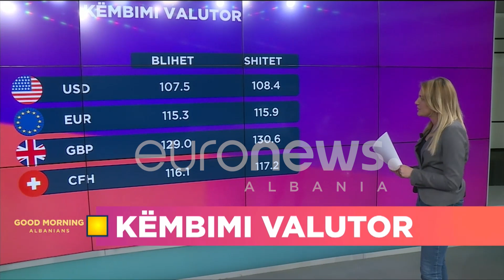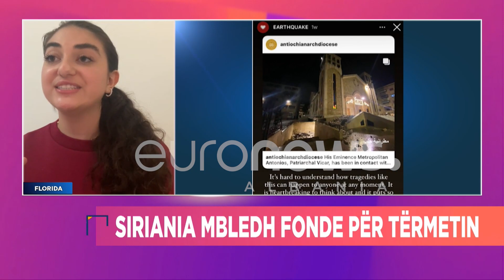Siriania nga Amerika mbledh 5500 dollarë për bashkëkombasit e saj të prekur nga tërmeti- Pjesa 1